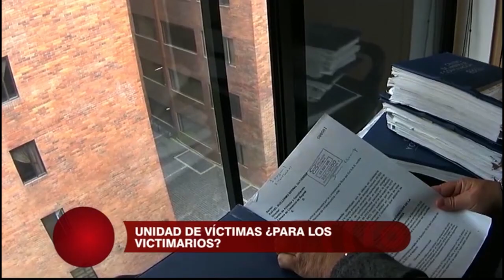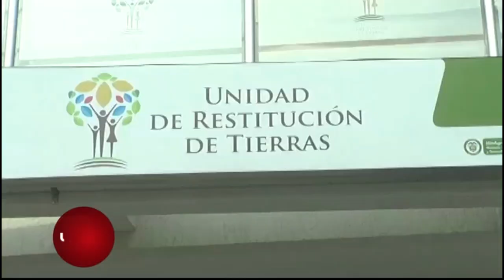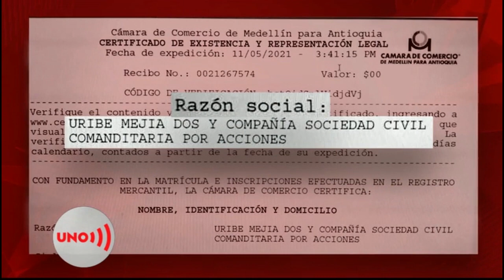Unidad de Víctimas que maneja bienes de la MAFlA, los entregó a testaferros del ИAЯC0